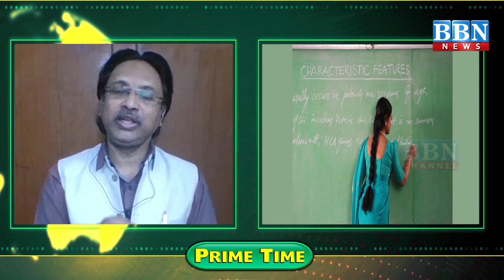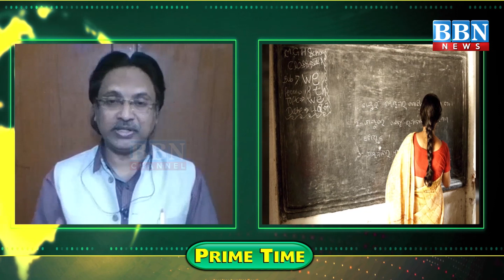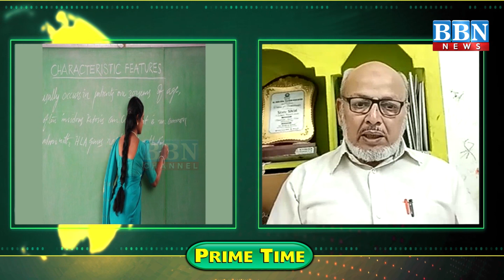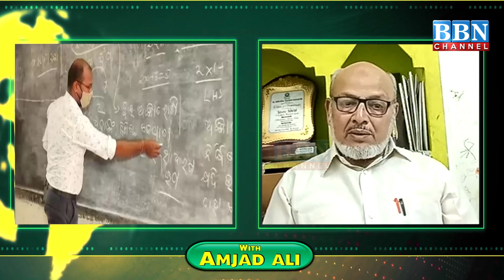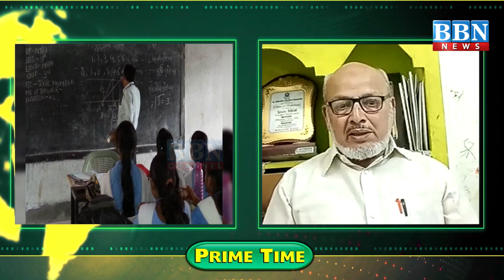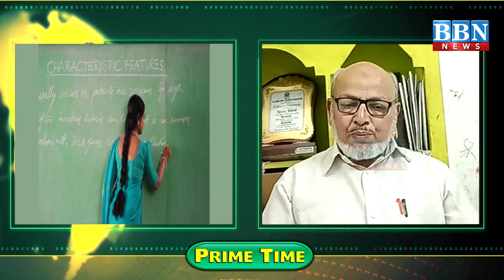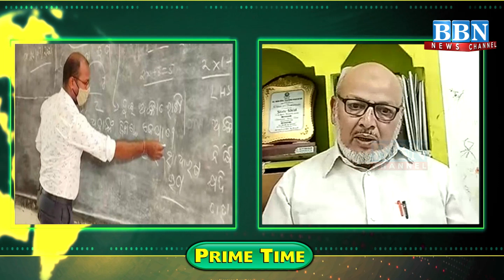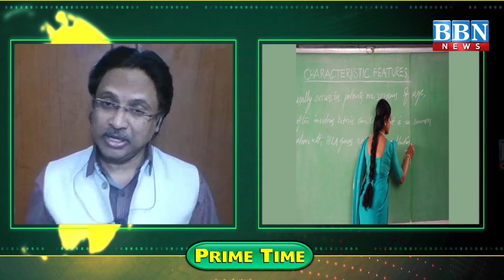Teachers Ko Wazeefa Jaari Hona Chahiye । Anwar Khan ॥ Prime Time With Amjad Ali । 17th November 2022